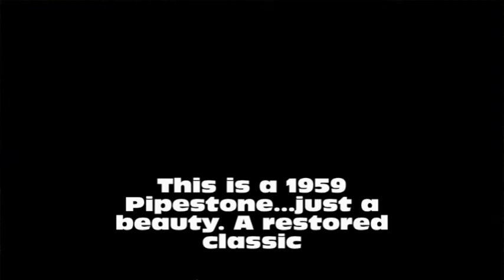2009 MAY PARTRIDGE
Memorial Day weekend at Partridge Lake near MilleLacs. The fishing was GREAT.  The catching was another story.